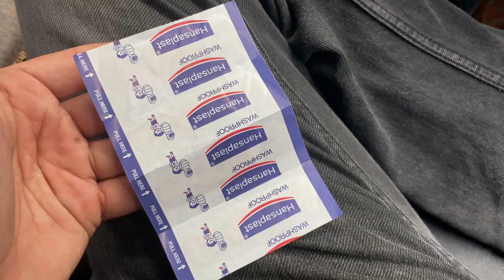When Shopping Gone Wrong vlog14 | Fully Confused In Shopping | Lain ki Aye Teh Leh Ke Ki Chale Ah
Aj len jana converse de shoes specially Chandigarh to dekh de ah miln gey ja nhi …..

Ja japani shoes leni
Chandigarh gai har jaga laban original shoes

1. Starbucks coffee minimum price of mediums class is rs. 415
2. Price of tiger shoes in india is start from 6999